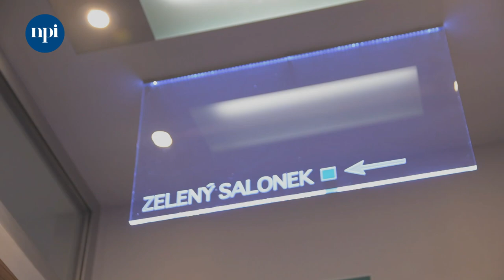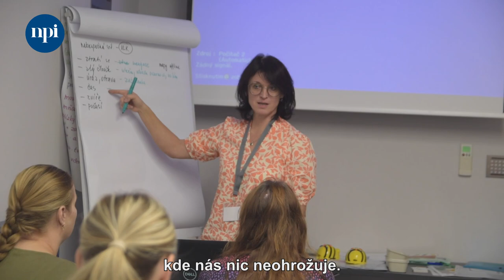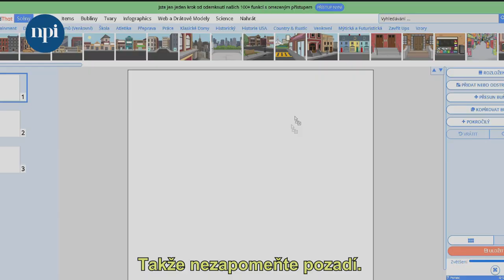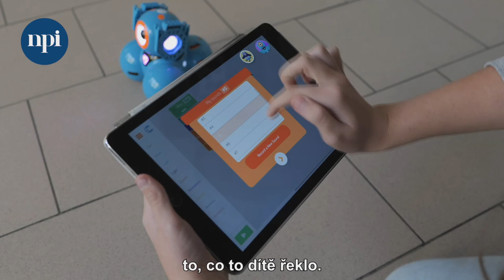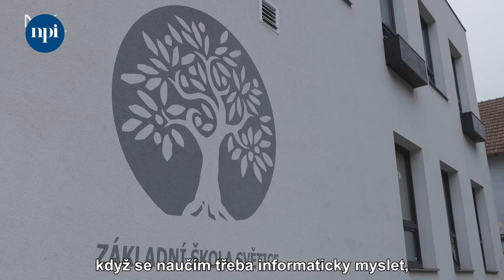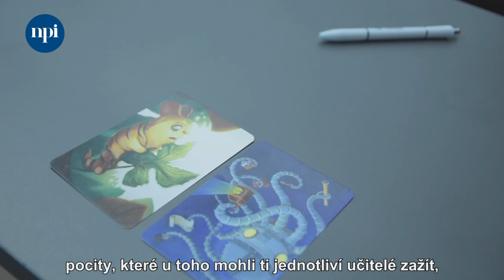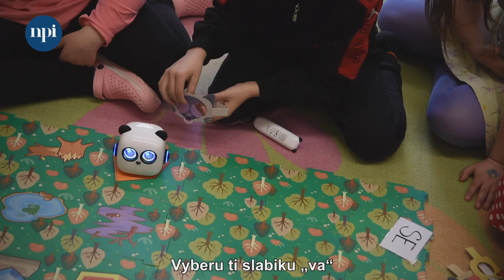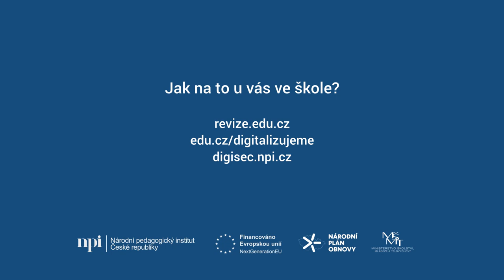DigiPořad Jaroslava Maška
Spolu s našimi hosty vám nabídneme inspirativní pohledy na to, jak si poradit s digitálními kompetencemi a novou informatikou u vás ve škole. Vypravíme se na reportáž do Kyjova, Kroměříže a pražských Čakovic, nahlédneme do workshopů na konferenci DigiSeč a poradíme jak se popasovat s nákupem digitálních učebních pomůcek. Můžete si nás pustit v kuse a nebo si vyberte a přehrajte to, co vás nejvíce zajímá.

Obsah:
0:23 Malými krůčky k velkým změnám
5:11 Červená karkulka, vlk a digitální kompetence
12:57 Digitální pomůcky. Co radí MŠMT?
24:08 Představujeme: IT guru Petr Polívka
27:49 „Zahrála jsem přísnou učitelku“
31:21 Škola hrou v Kroměříži